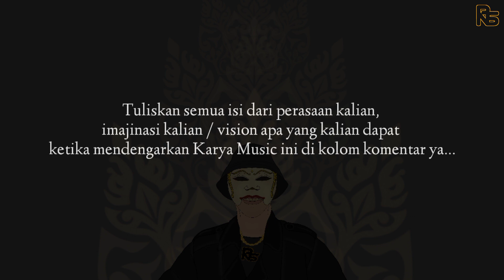GENDING MAJAPAHIT - BREGADA GUPTA [ PASUKAN RAHASIA ] - GAMELAN ORCHESTRA - nprs 2023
BUDAYAKAN BACA DESKRIPSI 👇👇👇
GENDING MAJAPAHIT
" BREGADA GUPTA "
[ Pasukan Rahasia ]
GAMELAN ORCHESTRA
NPRS 2023
" Merekalah yang dikukuhkan oleh Raja, mereka bertindak dalam bayang bayang, mereka seperti tidak terlihat namun mereka sangat mematikan untuk siapapun musuhnya. "
nb : musik ini bukan gendhing majapahit asli ( ini adalah musik PENGGAMBARAN saja namun tatanan NOTASI pakem gendhing / not gamelan MURNI rancangan saya pribadi, tidak mencontoh atau copy paste dari karya karya lain, murni karya saya sendiri/originalitas.  MOHON MAAF bila ada kata-kata yg salah, Matur sembah nuwun )
. SUPPORT TERUS CHANNEL INI, JANGAN DI SKIP-SKIP VIDEO & IKLANNYA, HEHEHE 😁🙏👍
. * DILARANG MENG UPLOAD ULANG / REUPLOAD KEMBALI DALAM BENTUK APAPUN TANPA SEIJIN PEMILIK MUSIK, JIKA MUSIK DARI CHANNEL INI DIGUNAKAN UNTUK MONETIZE HARAP HUBUNGI PEMILIK MUSIK UNTUK INFO LEBIH LANJUT ( CP ADA DI BAWAH ). MARI SAMA-SAMA MENSUPPORT KARYA-KARYA LOKAL DAN MENGHARGAI PARA CREATOR AGAR SEMAKIN MAJU DAN TETAP TERJAGA BUDAYA NUSANTARA INDONESIA, MATUR NUWUN 🙏😁🙏 *

Surakarta, Jawa tengah, Indonesia